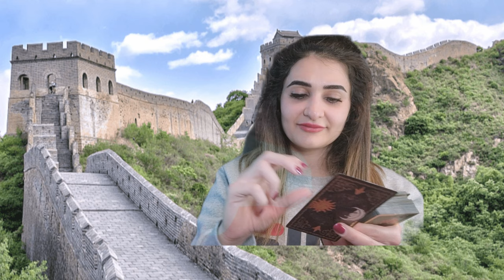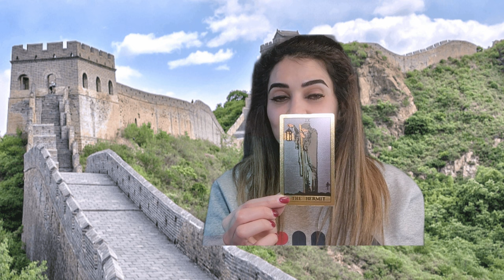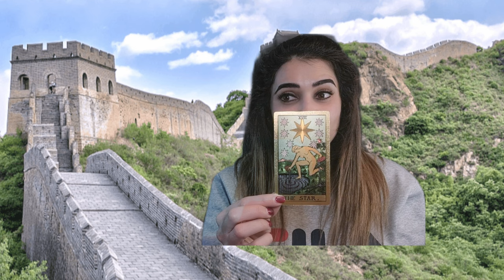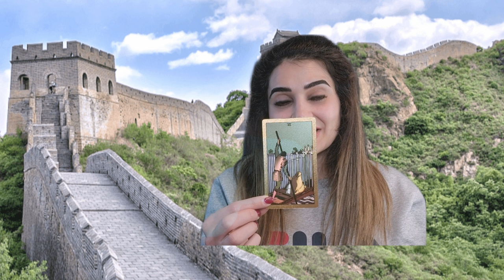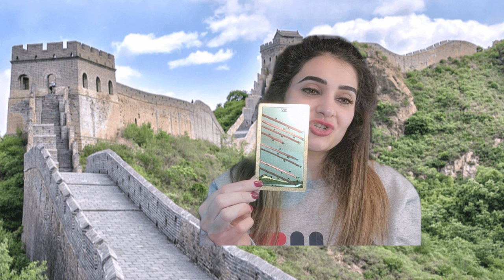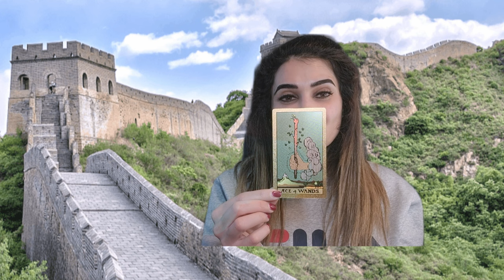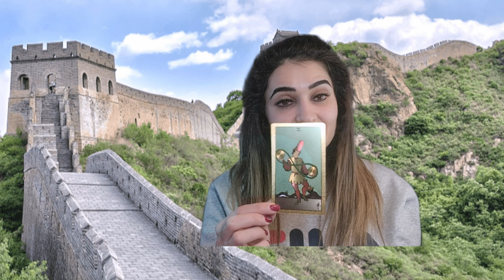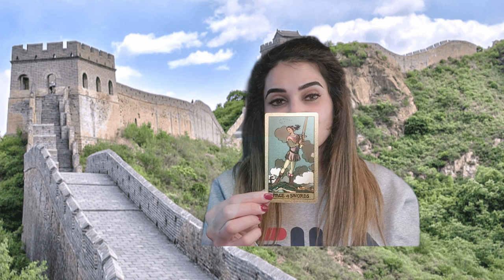Карта Дня Таро🧞‍♂️🔮 на 16 Февраля 2023 года ☘️ Для всех знаков зодиака 🪐 💯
Добро пожаловать на мой Ютуб канал!

Знать подсказки от вселеной на будущее хотел бы каждый💯. Один из наиболее могущественных, проверенных инструментов познания окружающих, себя и своей судьбы- это карты Таро 🔮🃏.

На канале вы можете найти:

карта дня таро/таро сегодня/гадание таро/карта дня таро

Гороскоп на сегодня /Таро прогноз/карта дня/карта дня таро/карта дня таро/таро онлайн

Тайм Код🦋:
00:00- Введение
00:26-Овен
01:33-Телец
03:20-Близнецы
04:52-Рак
06:32-Лев
08:00- Дева
08:48- Весы
09:35- Скорпион
11:09-Стрелец
12:13 -Козерог
13:27-Водолей
14:33-Рыбы